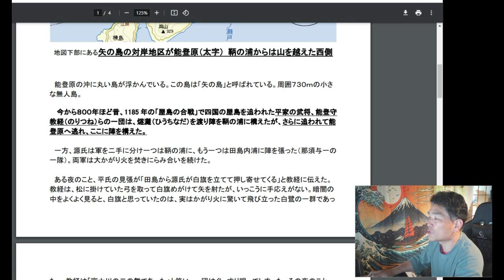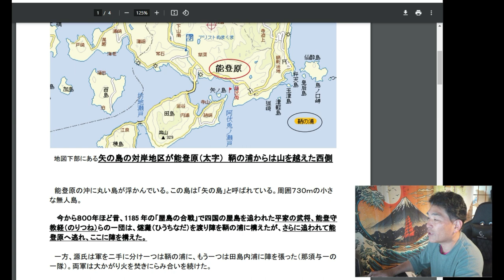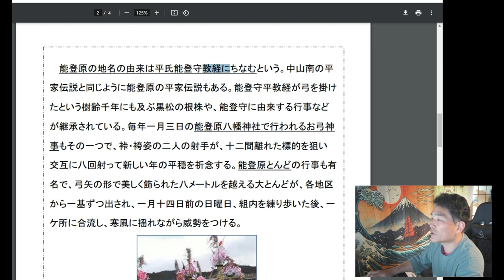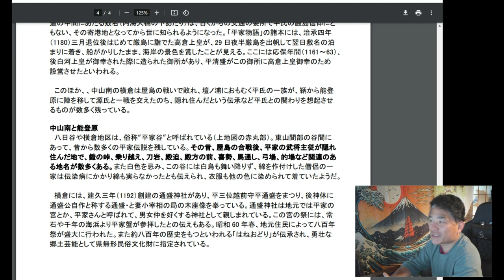【隠居TV】発見！鞆の浦「源平合戦の資料」能登町など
参考資料

「件名：速稼塾（あなたのお名前）」